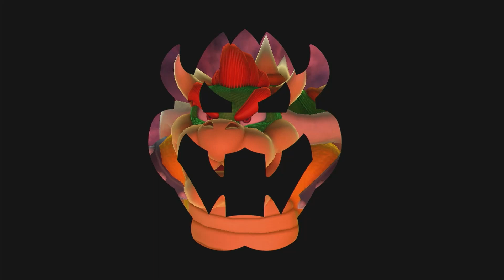Mario Party 10 Gameplay #13 (2/2)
Mode played:
Mario Party

Board Featured:
Airship Central

Minigames featured: